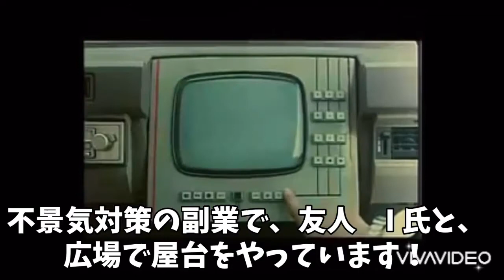ニャンコファミリー148「妄想劇場、スパルタンX編」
ニャンコファミリー妄想編集へようこそ！
今回は、映画「スパルタンX」風に、妄想編集しております。
ニャンコパトロールA〜Eコースを　つい最近の映像から昨年の映像も交えて編集しております。
【最近のパトロール状況】
※Aコース、特に異常なく、ネコ達は、平和に　　　　　　　　暮らしています。

※Bコース、この所　あまりネコ達に会えていませんが、昨日の夕方　仕事帰りに目撃しました。
Aコース同様、ウォーキングコースなので、エサは、大丈夫なので平気だと思います。

※Cコース、ネコ村は、先日パトロールして来ました。　この所、白猫のミルク2世に会えてないので、気になっています。
その他、みんな元気そうでした。

※Dコース、崖っぷちのネコ達、夏の初め頃に目撃したのを最後に、最近は、ネコに会っていません…。
心配です。
もしかしたらネコ達が場所移動した可能性もあります…。

※Eコース、ネコ村へ行く途中にEコースのネコの溜まり場があります。
夏場は、草が生い茂り　ネコが確認出来ませんでしたが、草刈りが行われたので、また　その内　撮影して来ます！
ネコ達は、Cコースに行く途中、よく見かけるので、大丈夫だと思います…。